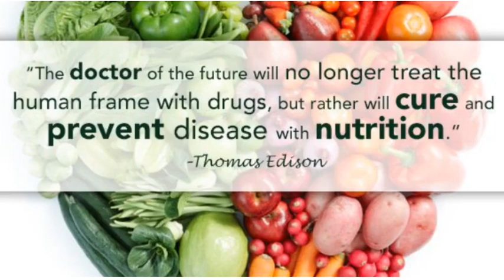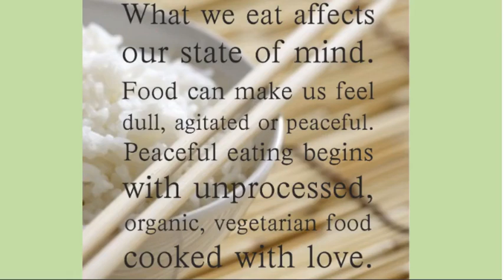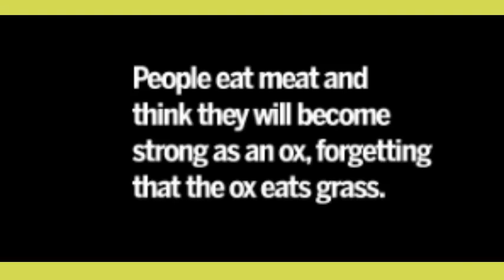NOVEMBER 1st. World Vegan Day. Louise Wallis, a British animal rights activist...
World Vegetarian Day was founded in 1977 by the North American Vegetarian Society (NAVS) and was endorsed by the International Vegetarian Union in 1978. October 1st is the annual kick-off of Vegetarian Awareness Month. Make a difference this October by informing others about the benefits of vegetarianism. You will be helping to create a better world because vegetarian diet have proven health benefits, save animals‚lives and help to preserve the Earth.
Reduce the risk of major killers such as heart disease, stroke and cancer while cutting exposure to foodborne pathogens
Provide a viable answer to feeding the world’s hungry through more efficient use of grains and other crops
Save animals from suffering in factory-farm conditions and from the pain and terror of slaughter
Conserve vital but limited freshwater, fertile topsoil and other precious resources
Preserve irreplaceable ecosystems such as rainforests and other wildlife habitats
Decrease greenhouse gases that are accelerating global warming
Mitigate the ever-expanding environmental pollution of animal agriculture